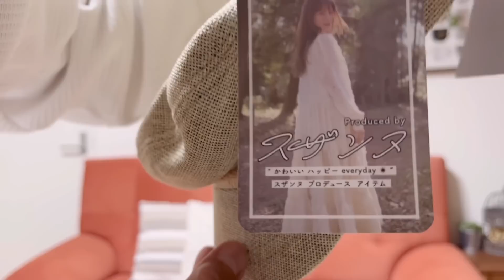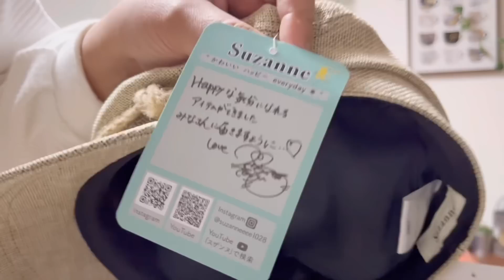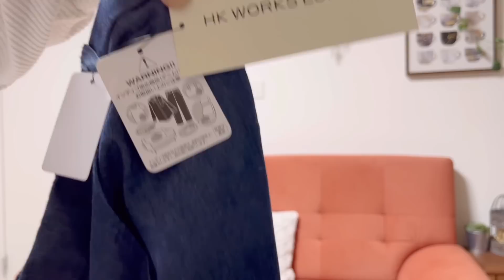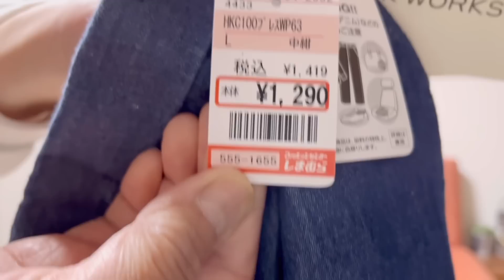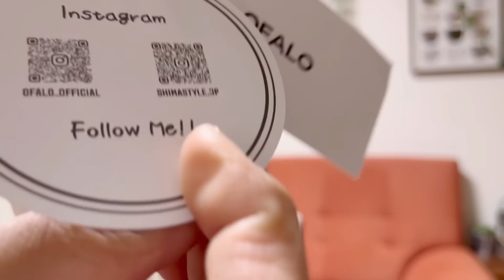【しまむら】6月7日購入品 これさえあればなんでもOK使えるアイテム#しまむら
こんにちは
みーちゃんです

今日はつい出掛けてもしまむらと見ると入らずにいられない…

いわき市のしまむら行って来ました

そしてこの便利アイテムコーデが合わせやすいです